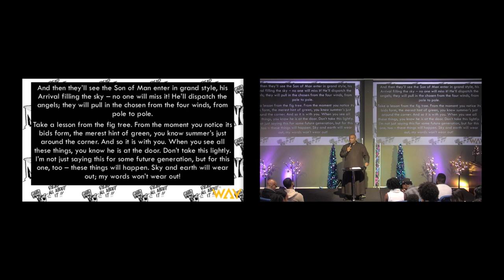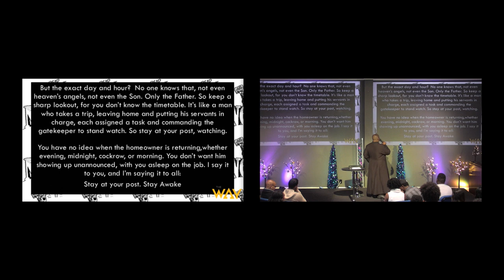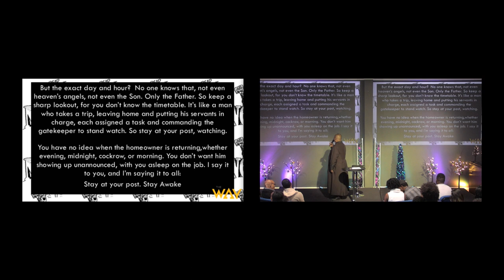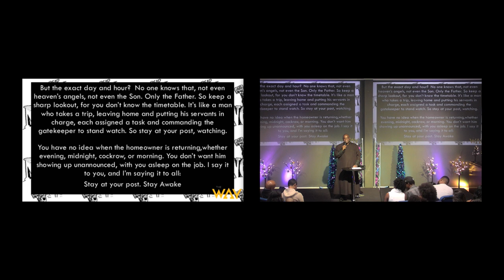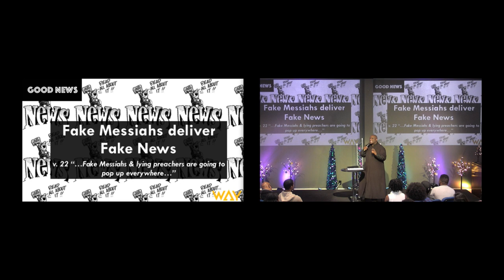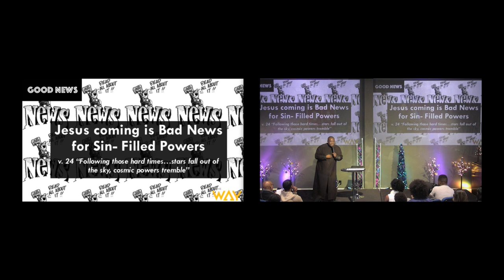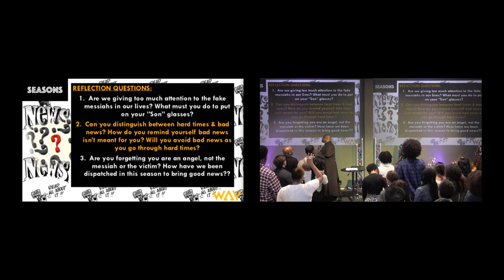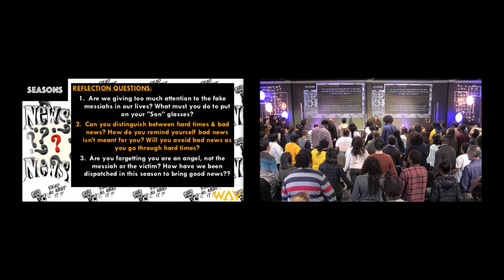Fake News, bad news and good news by Pastor Michael McBride